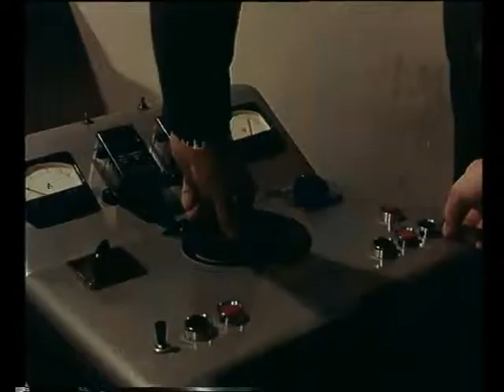Supergulp - documentario - Riprese scene (Blog Imago Recensio)